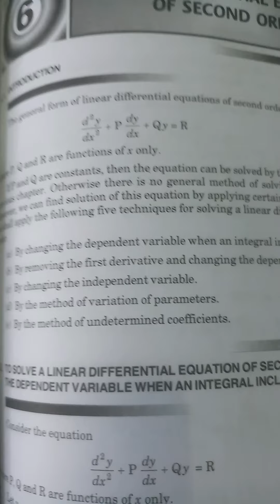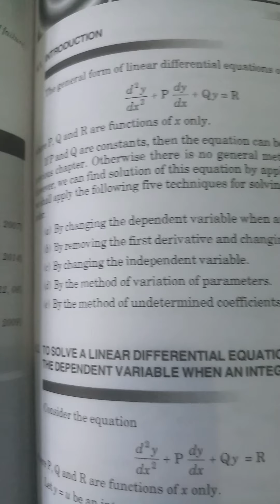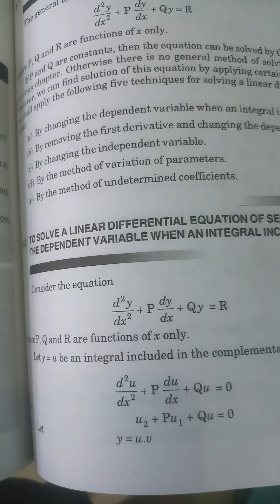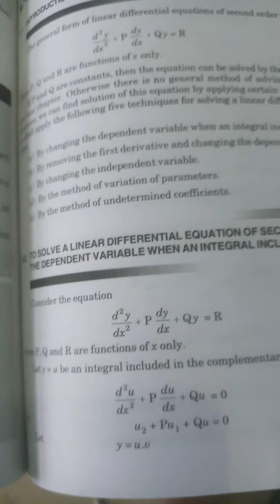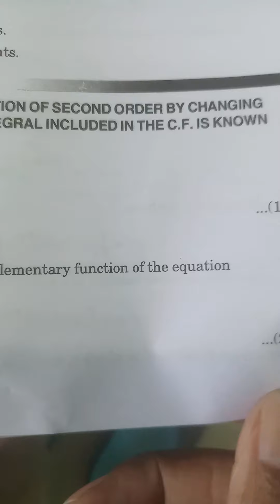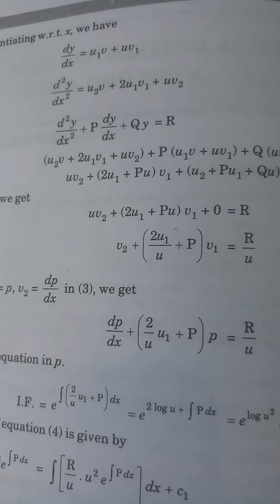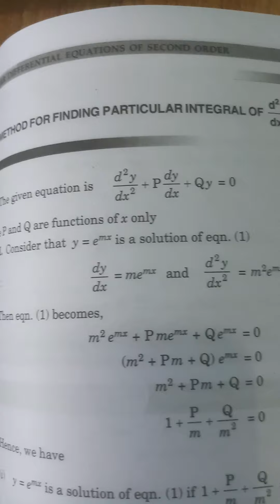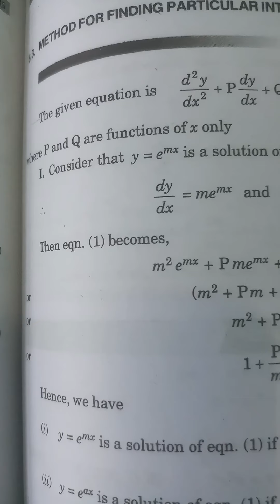Linear Differential Equations of Second order BA/BSc 2nd Sem Dr.Ashok Kumar Saini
BA/BSc (2nd Sem) 1Year
Maths Paper II